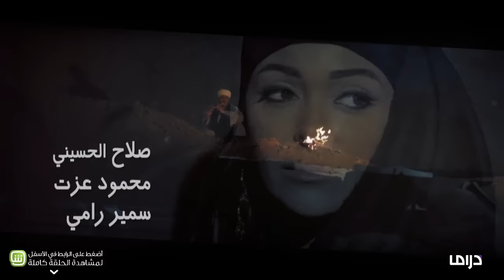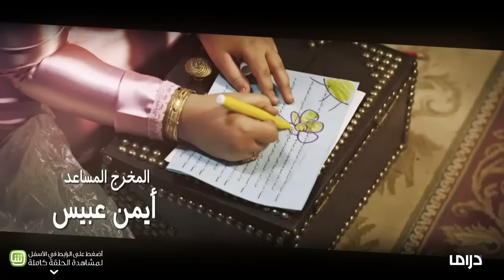MBC Drama - القاصرات - الحلقة 2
شاهد الحلقة كاملة على شاهد.نت